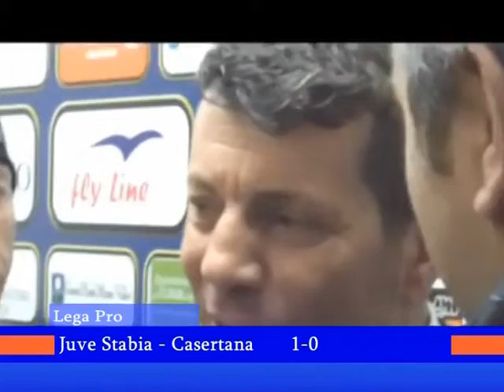blocco lega pro 26 gennaio